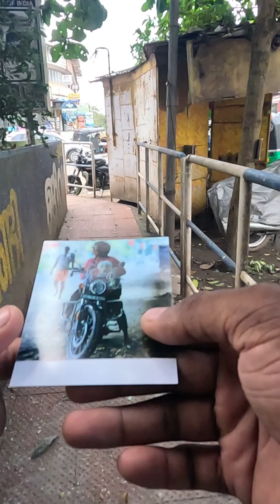ചേസ് ചെയ്ത് പോയി ഫോട്ടോ പ്രിന്റ് കൊടുത്ത് 😁😁😁